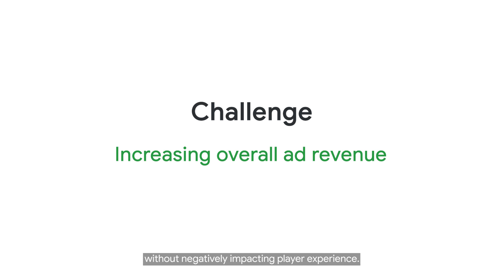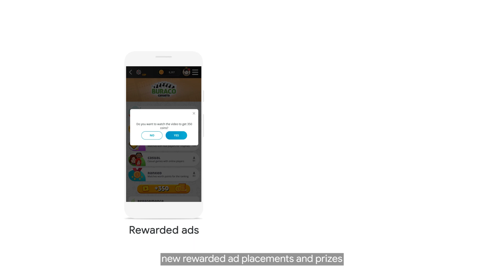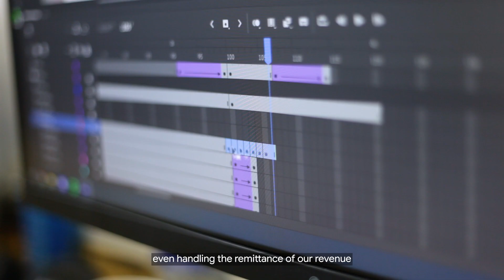MegaJogos achieves 3X ad revenue with AdMob bidding and Firebase Remote Config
Are you looking to increase your ad revenue with Google Admob? In this video, you will learn how MegaJogos achieved 3X ad revenue with AdMob bidding and Firebase Remote Config.